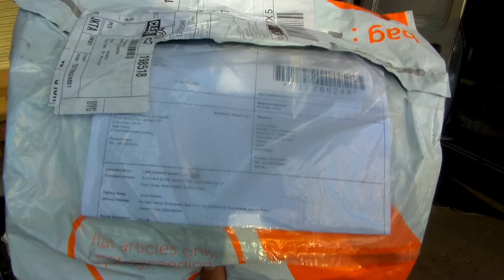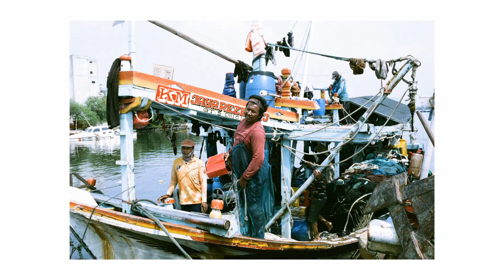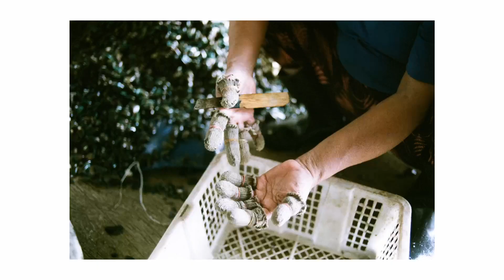Test Roll LomoChrome Color92 by Lomography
Senang rasanya bisa manjadi salah satu fotografer yang mecoba varian film terbaru dari @lomography yaitu LomoChromeColor92 sebelum film ini benar-benar release tgl 5/7/2023.
Roll film yang menarik dari segi kontras dan karakter tone warnanya cukup berbeda dari film LomoChrome lainnya, dan ini menjadi salah satu alternatif roll film pilihan buat para analog shooter.